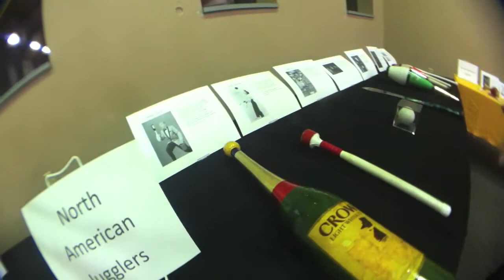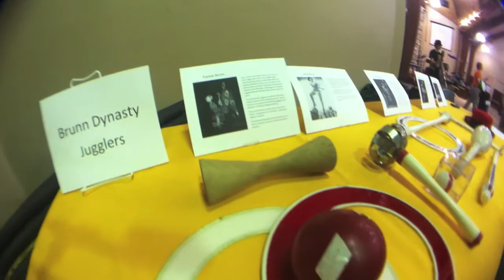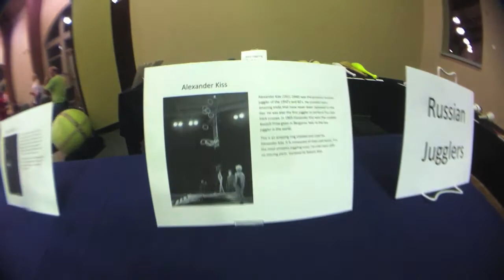Historical Juggling Props Display - David Cain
Historical Juggling Props Exhibit with Curator, David Cain